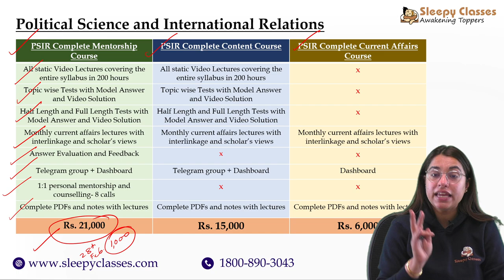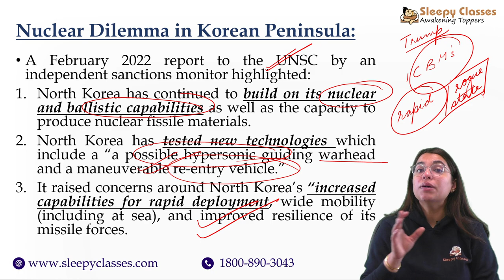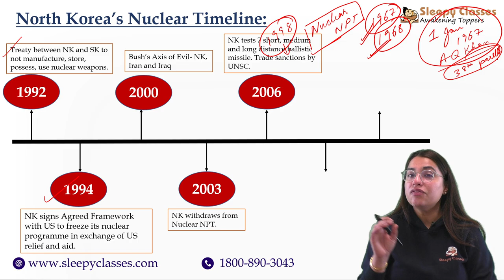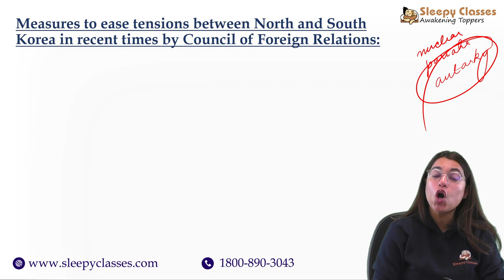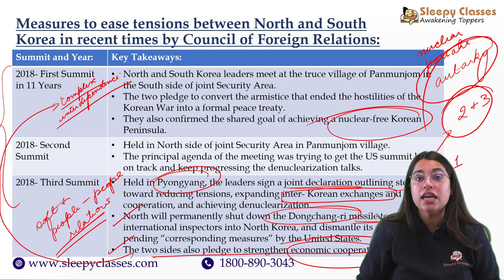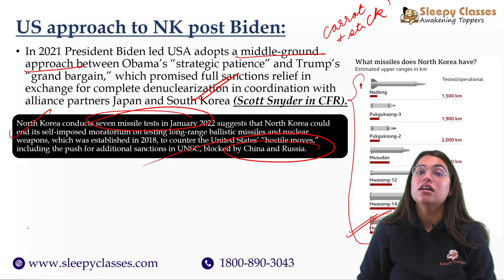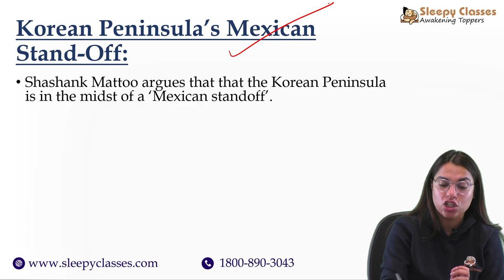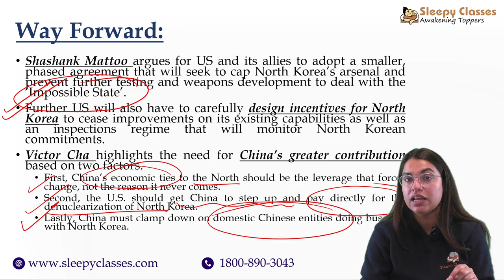North Korea's Nuclear Ambitions- Tension in Korean Peninsula || Issue and Implications Explained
The North Korea nuclear issue is an extremely complex problem, to say the least. Pyongyang says that its primary motivation for developing nuclear weapons was to bolster its security. Its most potent weapons, the Kim regime claims, help to deter the United States from attacking it. But this has created a huge security dilemma in the Korean Peninsula.

0:00 Introduction
1:00 PSIR Courses for 2023
5:39 Report to UNSC on North Korea's Nuclear programme
9:32 North Korea's Nuclear Timeline
19:30 Measures to reduce tensions between North and South Korea
26:58 US Response to North Korea
31:59 China and South Korea's Response
36:34 Mexican Standoff
39:11 Way Forward

Toll Free: 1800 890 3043